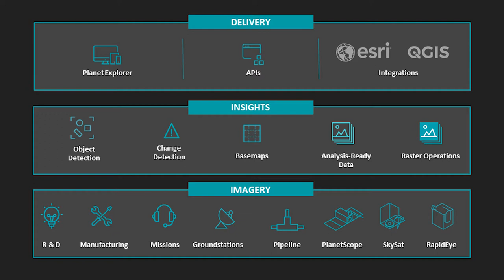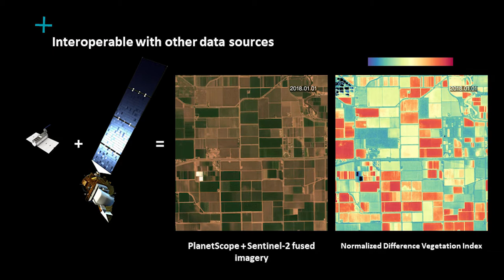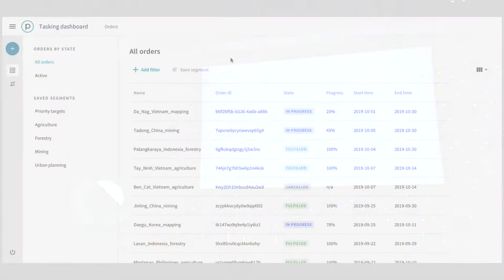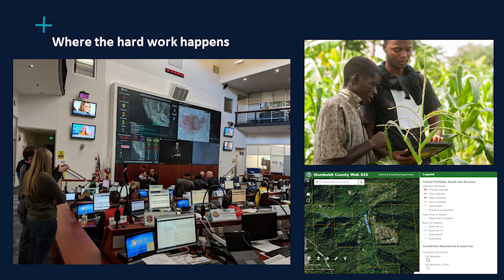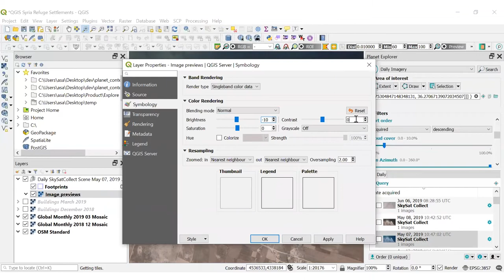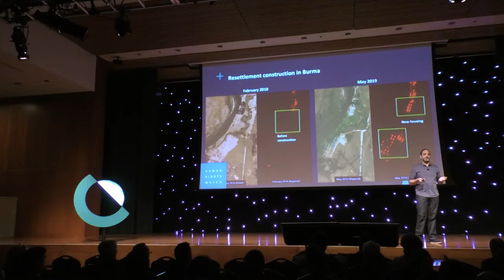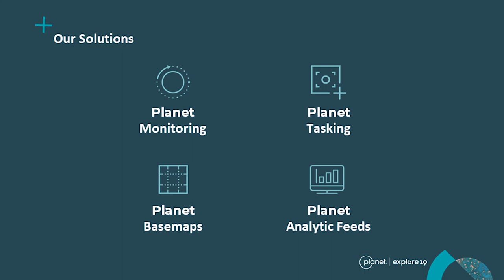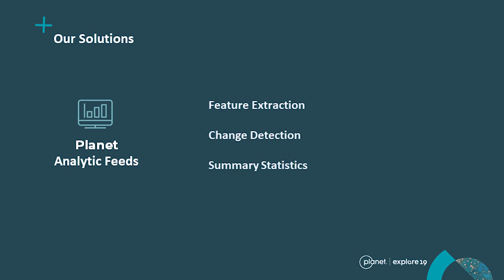Product Roadmap Keynote